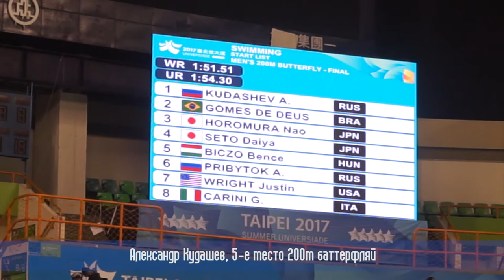Универсиада 2017 в Тайбэе, Александр Кудашев